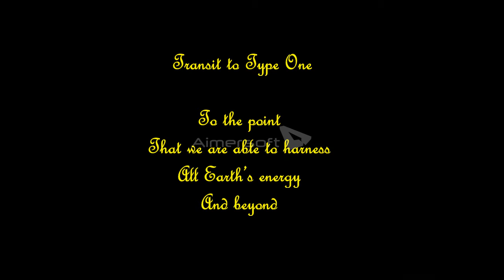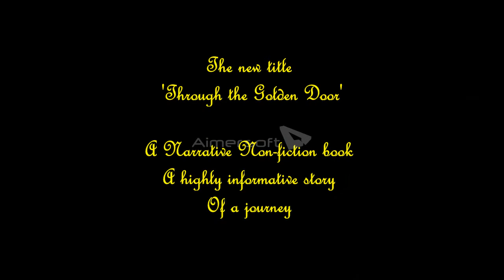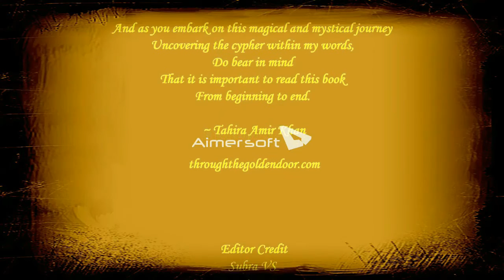The First Interview with the Author, Tahira Amir Khan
Author of the newly released book, 'Through the Golden Door : The Doorway to Our Advancement'.

Be part of the Vision of the Author : TahiraAmirKhan.com